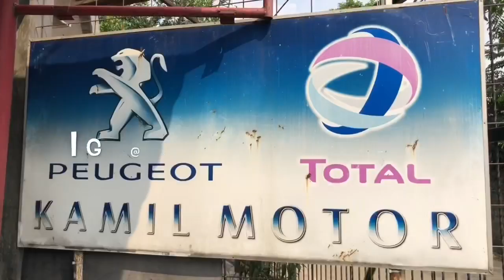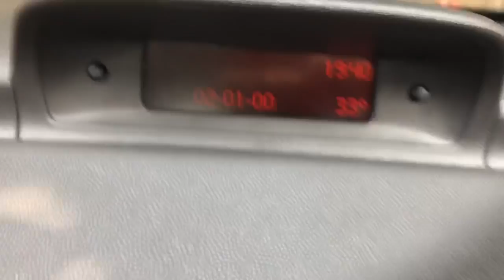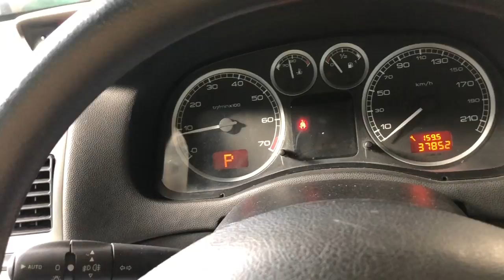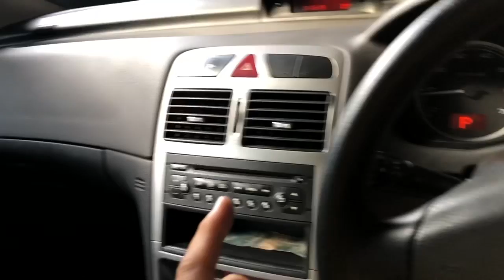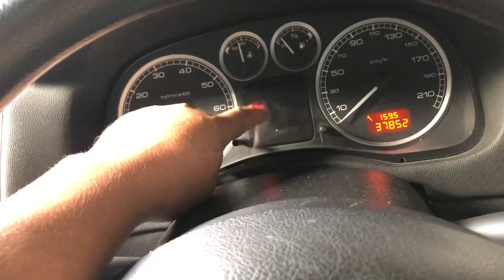Anti folution fault bisa dari coil juga | PEUGEOT 307 sw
Antipollution fault  itu adalah adanya Emisi yang tinggi ini saluran Buang sensor O2 akan kasih inputan ke Ecu mesin dan ecu akan menyalakan indikator tadi di display penyebab nya banyak bisa dari busi mati , coil rusak  / mati atau bahan bakar yang tidak bagus tidak sesuai dan lain